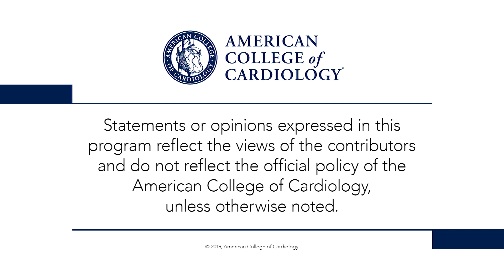PANACHE | ACC.19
Dr. Peter Block interviews presenter Dr. Sanjiv Jayendra Shah regarding PANACHE: Neladenoson Bialanate in HFpEF. for full meeting coverage.